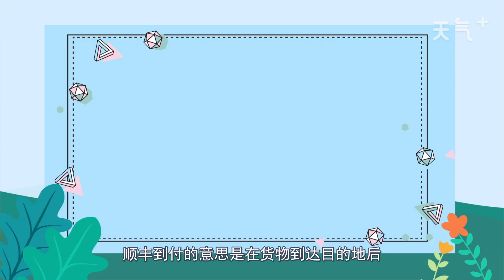順豐到付是什么意思 順豐到付的意思是什么